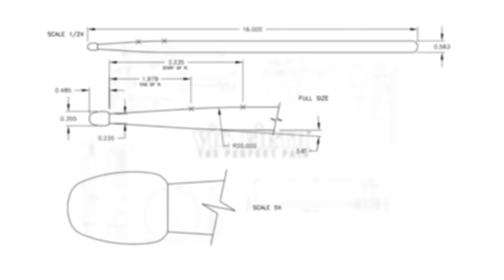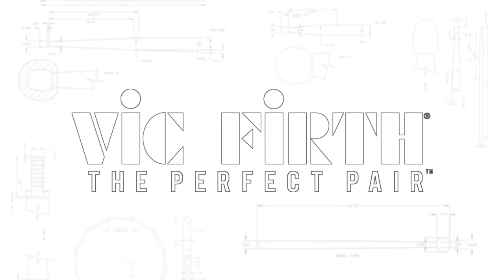Donovan Melero | Hail The Sun "Human Target Practice"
Donovan Melero, drummer and singer from Hail The Sun, performs "Human Target Practice" live!

STICKS